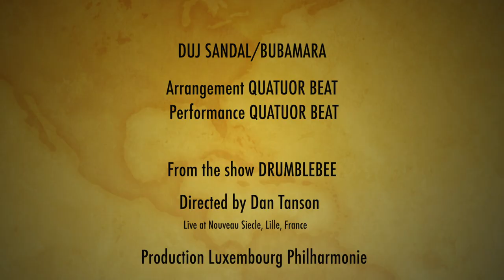Duj Sandal Bubamara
From our show DRUMBELEBEE directed by Dan Tanson
Production Luxembourg Philharmonie
DVD soon available on our website QuatuorBeat.com
 Live at Nouveau Siècle, Lille.
Quatuor Beat plays Bergerault and Sabian instruments